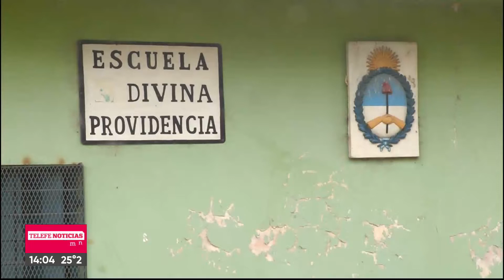ROBOS Y DESTROZOS EN UNA ESCUELA